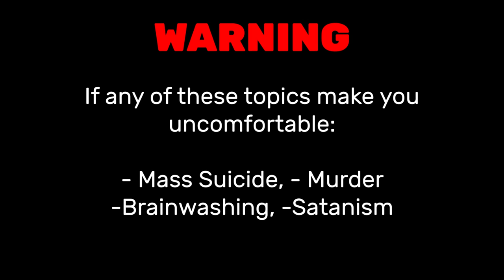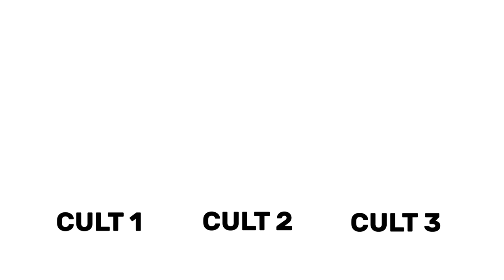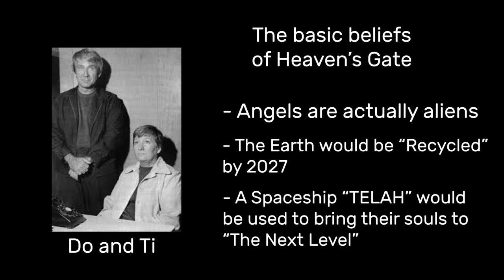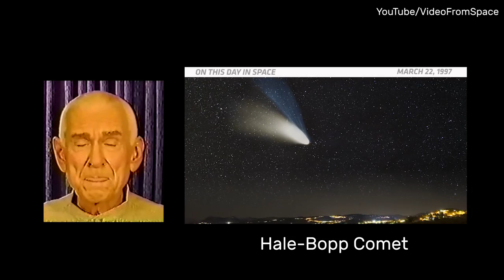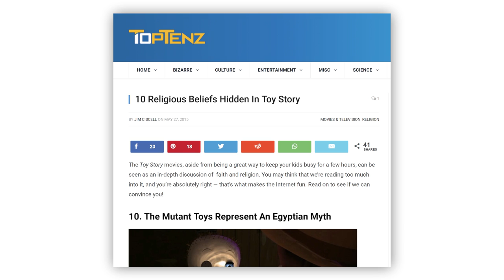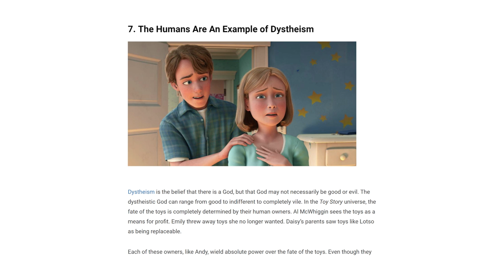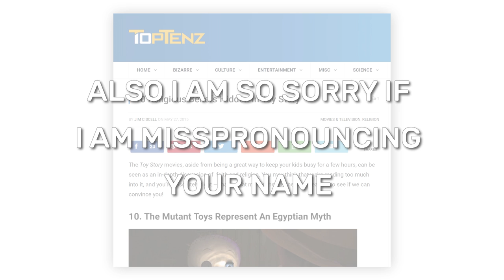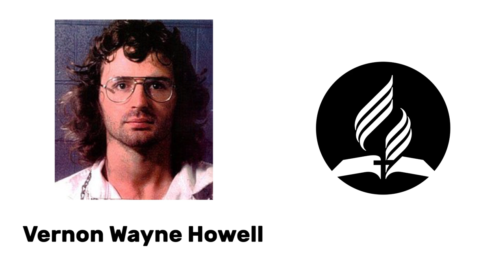Why TOY STORY is about CULTS (THEORY)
Inspired by the article by Jim Ciscell

More cool vids at RhinoStewProductions.com